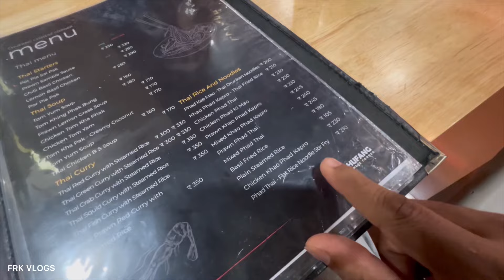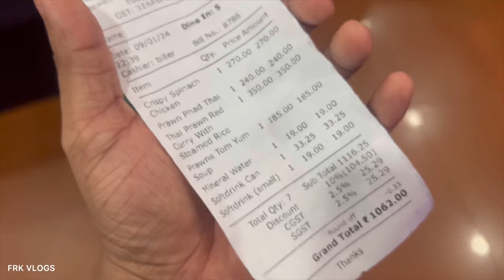Underrated Asian Restaurant IMO